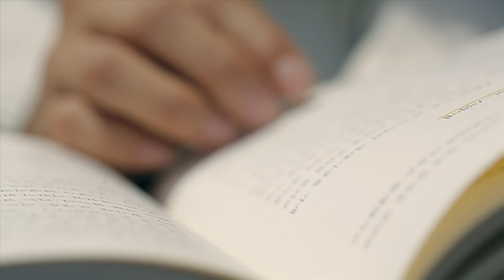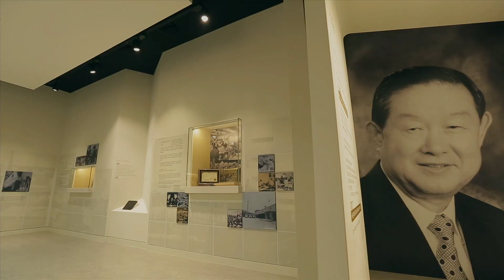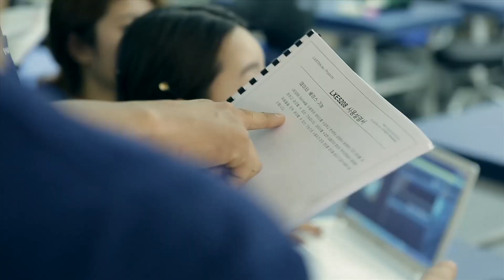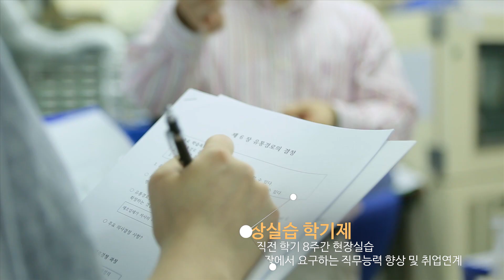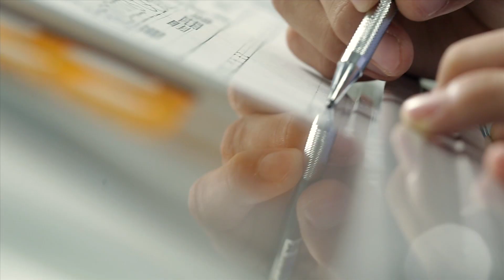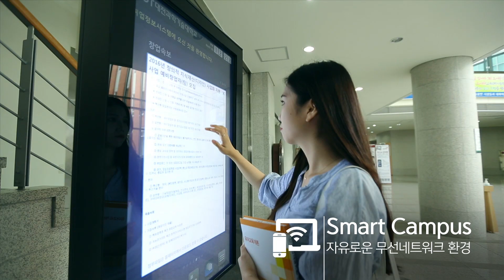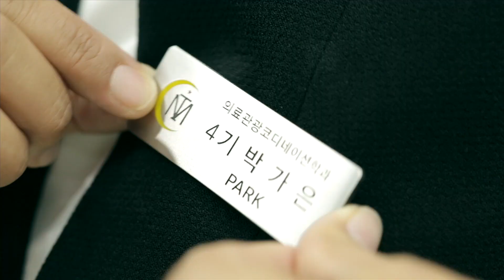대전과학기술대학교 홍보영상